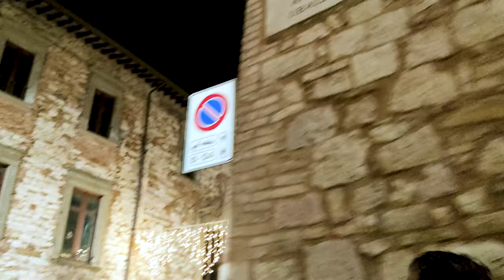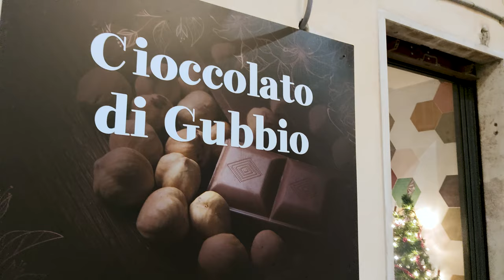FANTASTIC TRANQUILITY IN THE MIDDLE AGES. ITALY - 4k Walking Tour around the City - Travel Guide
FANTASTIC TRANQUILITY IN THE MIDDLE AGES. GUBBIO.Italy - 4k Walking Tour around the City - Travel Guide. trends, moda

Video from: GUBBIO Italy, Europe
Video from region: UMBRIA
Video date: december
Video resolution: 4k  UHD
Video type: city walking tour